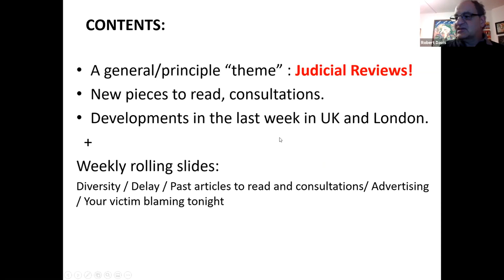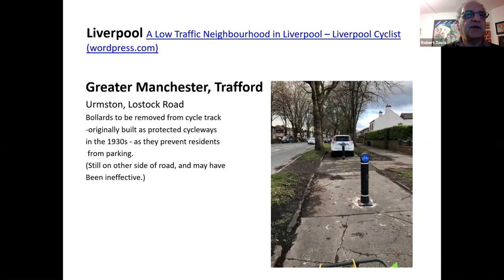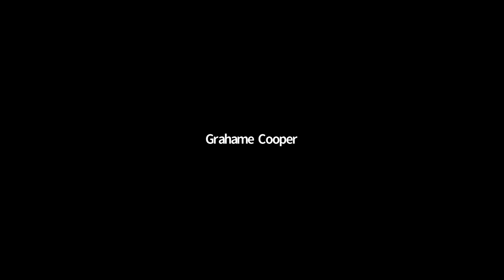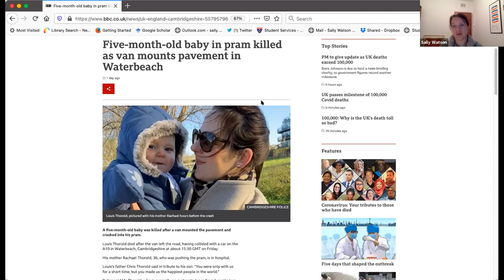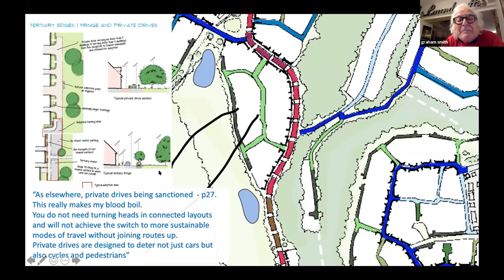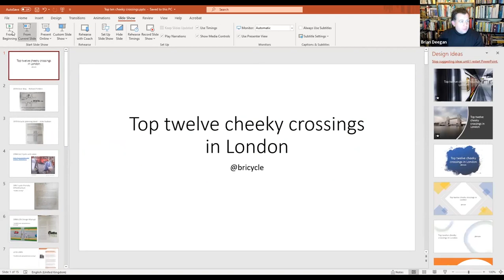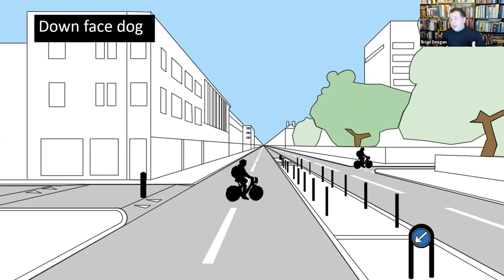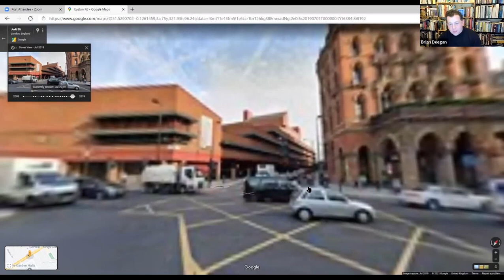Ideas with beers 26.1.21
Speakers: Dr Robert Davis (RDRF) weekly update 0:00, Sally Watson (NCC) commentary 33:56, Graham Smith Street guidance 39:00, Brian Deegan (Urban Movement) Top 12 cheeky crossings in London 59:30

Weekly session discussing topics in transport (particularly walking, cycling and decarbonisation). Takes the form of an informal chat down the pub so people can share ideas and come up with plans together. Held every Tuesday at 5pm UK time on zoom.